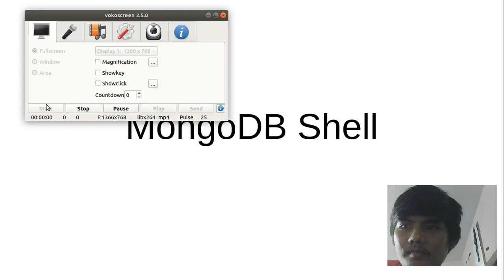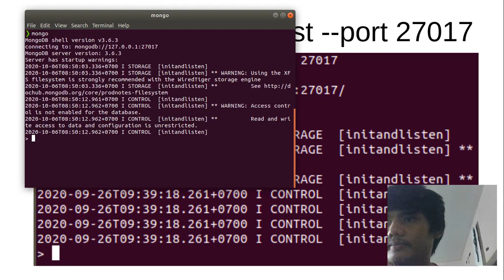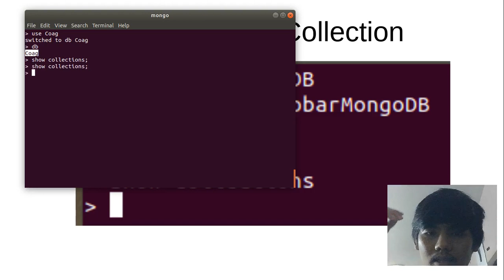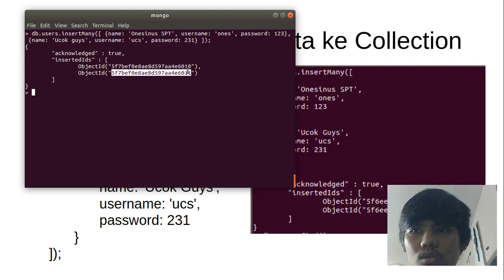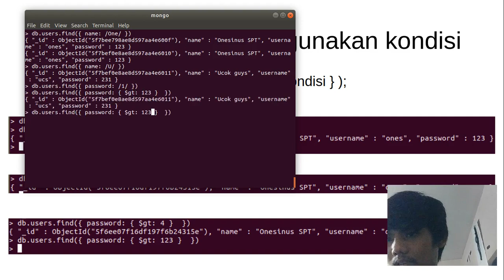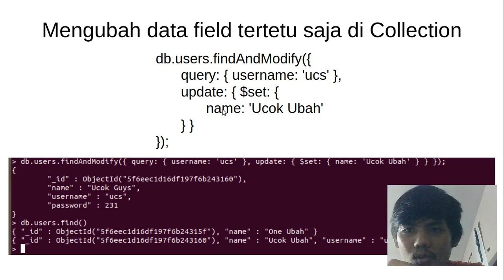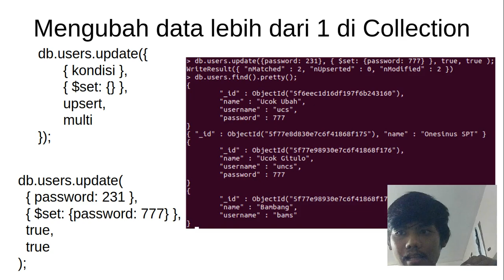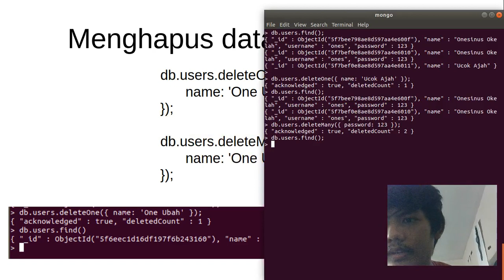Tutorial MongoDB Bahasa Indonesia #3 - CRUD MongoDB Shell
MongoDB Shell Cread, Read, Update, Delete